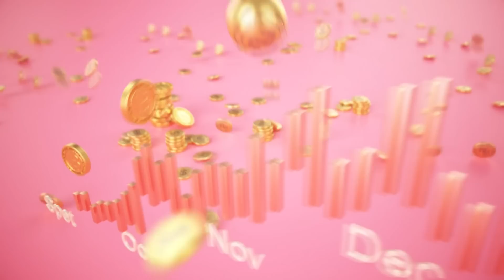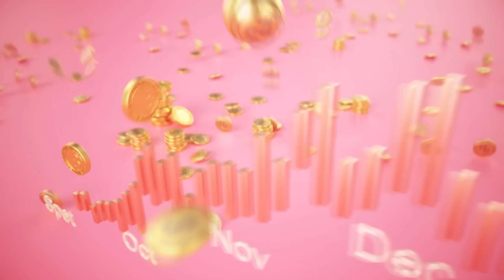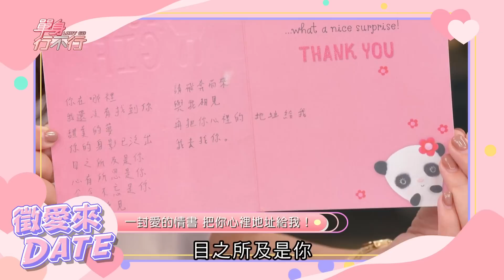【完整版】第一次約會羞問「你喜歡被舉高高？」戀人未滿同睡一張床行不行？做你的人體單槓好Man！單身行不行之徵愛來date20221004（詹千雁、Sting、簡少年）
【分段重點】
00:00 開場介紹
01:35 半年短命戀 遇到自私又糟糕壞男友
06:12 女友恐怖佔有慾 不開心就自殘？
11:20 放話追求卻不體貼 車錢不付先回家
21:30 戀人未滿要一起過夜 房間怎麼安排？
30:00 把女生舉高高、掛手臂MAN到受不了！
32:14 用直覺畫出一張臉 分析你的愛情觀！
40:05 心願兌換券
44:14 最終抉擇

章節